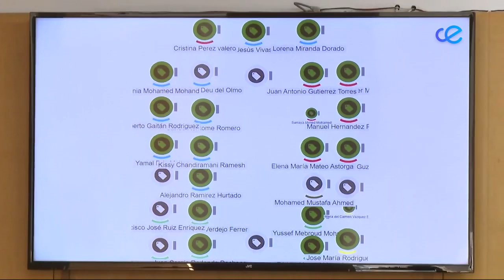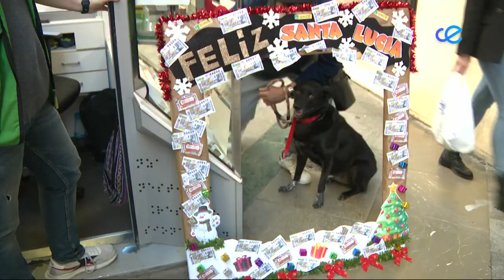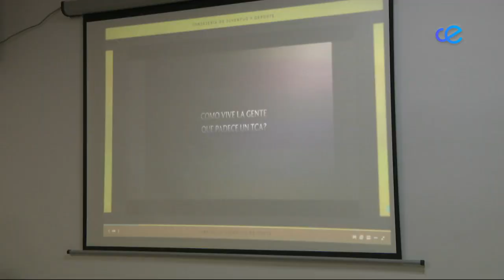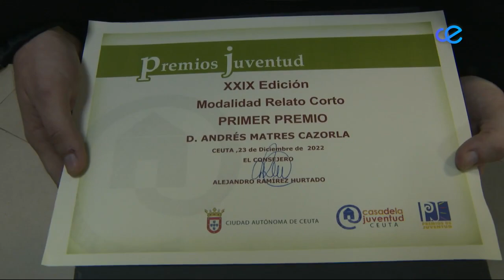Noticias Ceuta 2ª Edición 23-12-2022